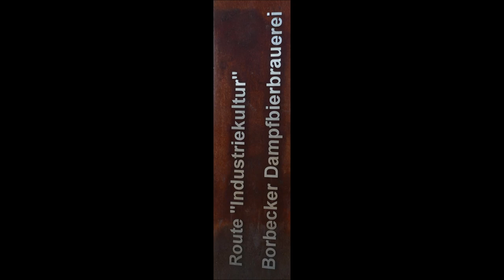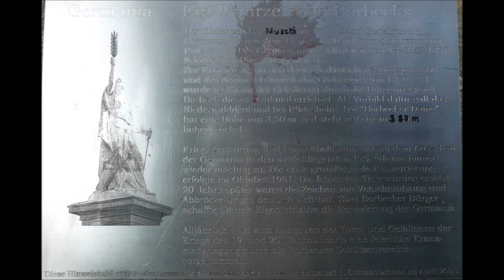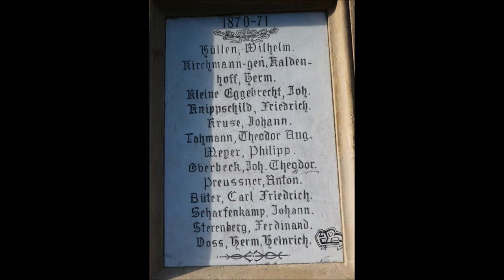Essen * 41. Borbecker Marktfest 31.08.2024 * Rundgang über die Festmeile * Bildimpressionen